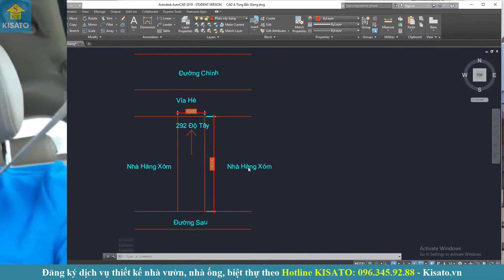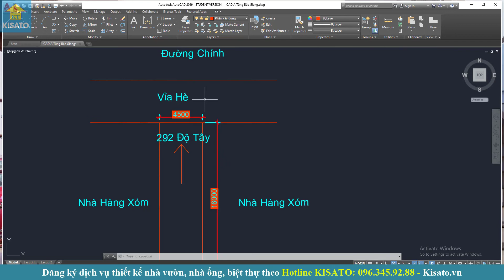KISATO Thiết Kế Mẫu Nhà Ống Cho Gia Đình Anh Tùng Tại Bắc Giang